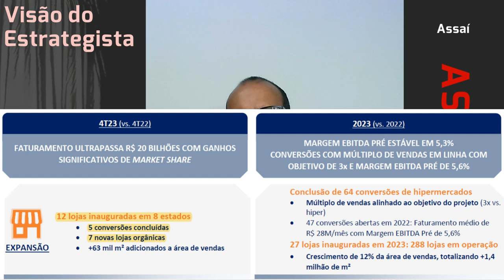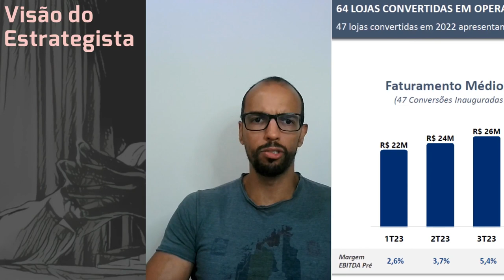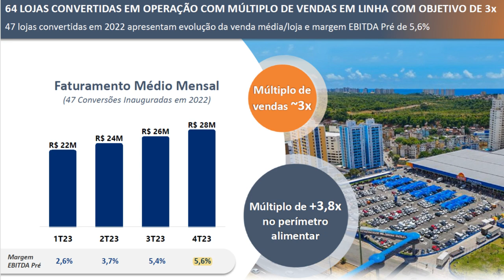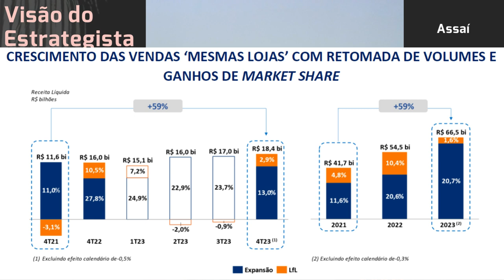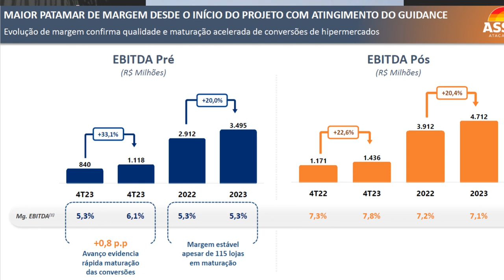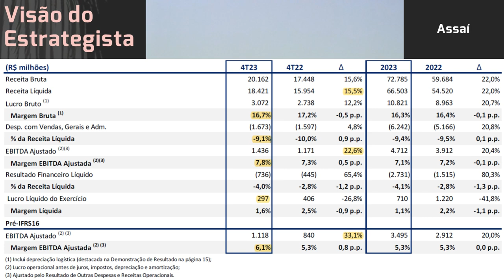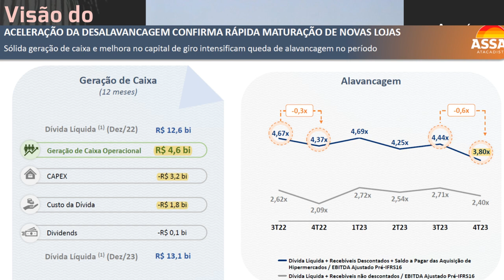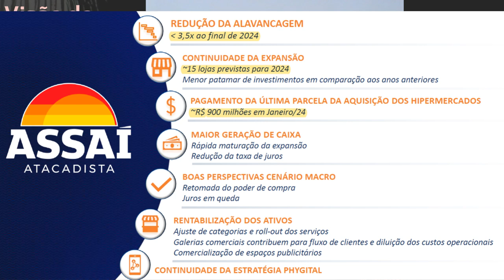24.02.2024 - Visão do Estrategista - Resultados Assaí 4T23 - ASAI3